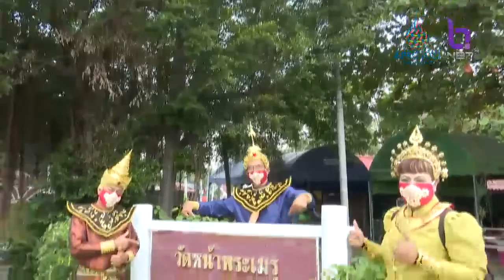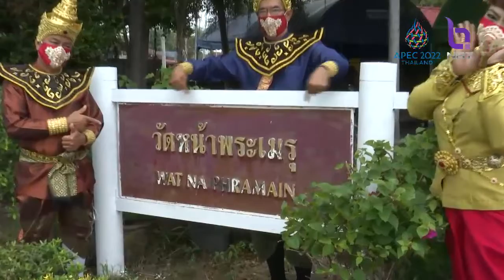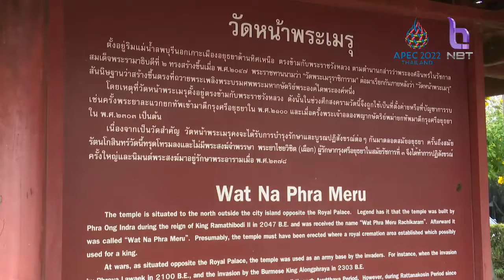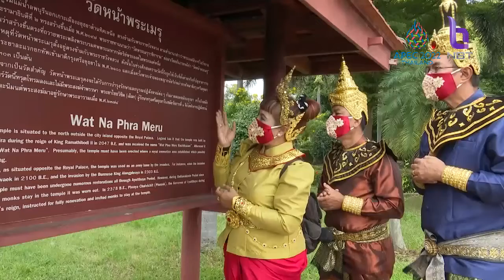สยามปันสุข 12 ธ.ค. 64